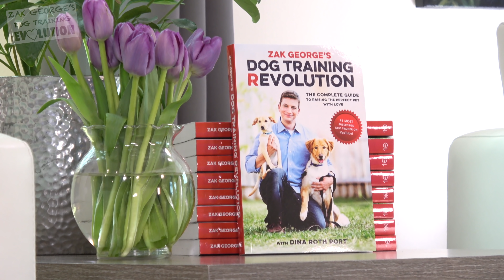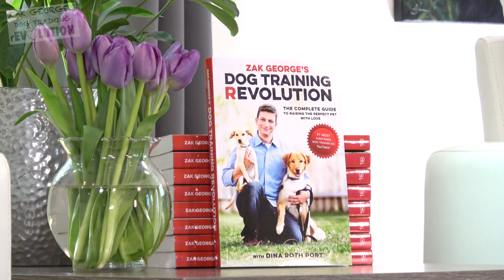What Nobody Tells You About Having a Puppy